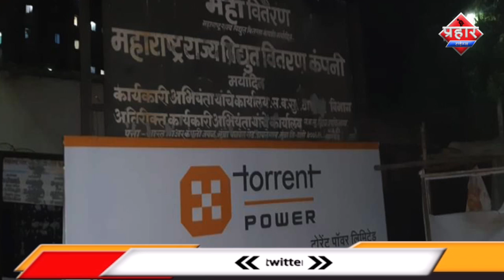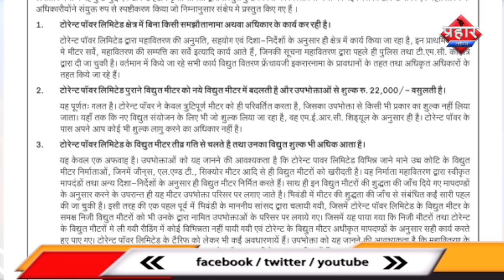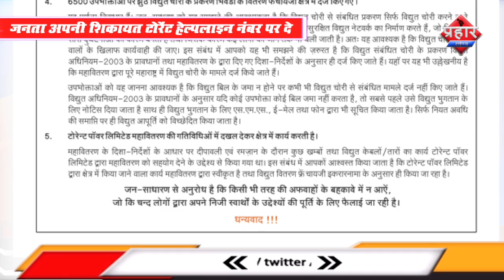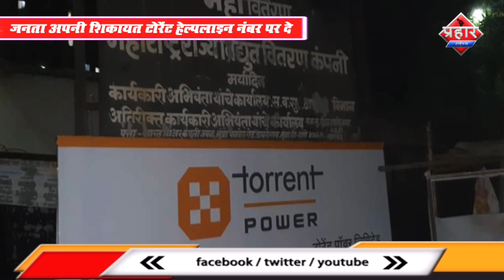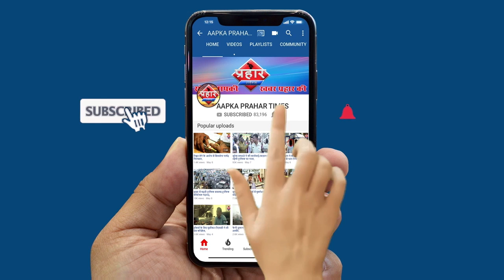टोरेंट के P.R.O ने कहा कुछ लोग टोरेंट खिलाफ अफवाह फैला रहे है||Aapka Prahar Times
टोरेंट के PRO ने कहा कुछ लोग टोरेंट खिलाफ अफवाह फैला रहे है
कुछ लोग केबल और इलेक्ट्रिक बॉक्स से छेड़छाड़ कर रहे है
जनता अपनी शिकायत टोरेंट हेल्पलाइन नंबर पर दे
PRO चेतन ने कैमरे पर बिलने से मना किया मौखिक जानकारी दी